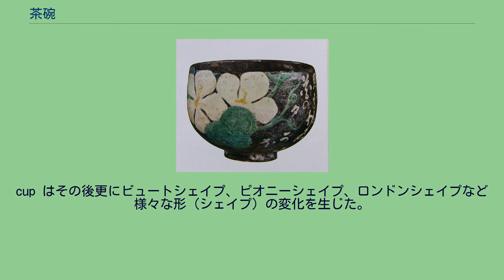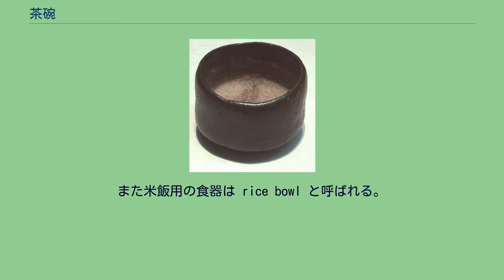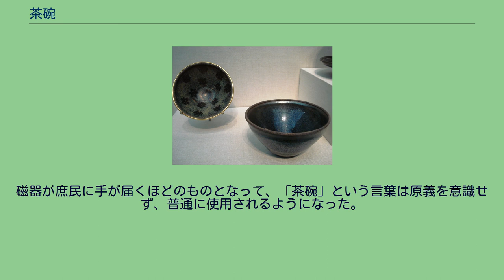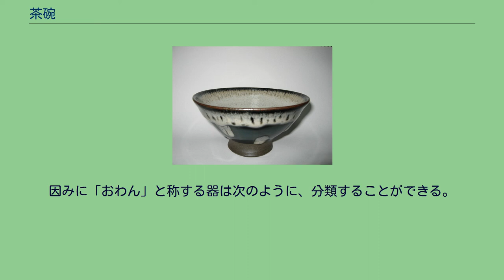茶碗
日本の飯碗 茶碗（ちゃわん）とは、元来は茶の湯において用いられる茶を入れて飲むための碗を指す語である（中國語：茶碗、茶盞、茶圓）。
ただし、近年では広く陶磁器製の碗を指して用いられる。
現代の日本において「お茶碗」と言った場合には飯茶碗を指すことが多い。
ただし、ご飯をよそうための椀は、特に ご飯茶碗（ごはんちゃわん・ごはんぢゃわん） あるいは飯碗（めしわん）と呼び区別することがある。
日本の湯呑茶碗の例（牛丼店「吉野家」にて） 茶碗は茶器の一つとして中国で生まれ、奈良時代から平安時代をかけて茶と一緒に日本に伝来したと考えられている。
本来、「茶碗」は茶を入れて飲むための碗を指していた。
江戸時代、煎茶の流行とともに従来からの抹茶茶碗に加えて、煎茶用の煎茶茶碗、白湯・番茶用の湯呑茶碗も用いられるようになったとされる。
明治時代に入ると鉄道網の普及とともに磁器の飯茶碗が普及した。
ヨーロッパでは、茶碗に相当する器は cup である。
東アジアから喫茶の習慣が伝わった当初は、把手のないカップが主流であったが、次第に把手付きのものが増え、やがてこれが普通となった。
英語では把手のないものを tea bowl、把手のあるものを tea cup と呼び分ける。
cup はその後更にビュートシェイプ、ピオニーシェイプ、ロンドンシェイプなど様々な形（シェイプ）の変化を生じた。
またコーヒー用のカップはcoffee cupと呼ばれるが、紅茶、コーヒー兼用の形もある。
ヨーロッパでは茶托に当るものはカップソーサーと呼ばれ、カップと同様の材質、デザインで作られ、カップとセットになっているのが普通。
材質は磁器、または炻器製が圧倒的に多い。
また米飯用の食器は rice bowl と呼ばれる。
仁阿弥道八 黒楽鶴文茶碗（日本、江戸時代） 尾形乾山 夕顔茶碗 大和文華館蔵（日本、江戸時代） 梅花天目茶碗（左、中国江西省吉州窯）と禾目天目茶碗（中国福建省建窯）（フリア美術館蔵） 安土桃山時代の楽茶碗（銘・尼寺、東京国立博物館所蔵） 日本の茶の湯では、季節や趣向に応じて様々な茶碗を用いる。
愛好者の間では「一楽、二萩、三唐津」などと言われることもあり、それらは産地や由来、その色形の特徴によって、主に以下のように分類される。
茶碗の形状は、碗形のものが多いが、筒形や平形、輪形（玉形）、半筒、端反、沓形などがある。
また、天目形、井戸形のように茶碗の特徴が形状名になっているものもある。
形状から筒茶碗（つつちゃわん）、平茶碗（ひらちゃわん）等と呼ばれる茶碗もある。
飲み口が狭く茶が冷めにくい筒茶碗は主に冬向き。
逆に広く冷めやすい平茶碗は夏向きと使われる。
楽や高麗井戸は格が高いと言われ、濃茶に使われることが多い。
茶に合わせて作られた、煎茶碗、抹茶碗と呼ばれる茶碗もある。
芸術品、工芸品として取引され、作家名の押し印されたものも多く、個々の茶碗に銘（名前）が付けられたものもある。
中近世の日本では「茶碗」という語は「磁器」を指していた。
室町時代、足利将軍に仕えた同朋衆によって書かれた『君台観左右帳記』では唐物茶道具を分類するにあたって「土之物」と「茶碗」とが区別されているが、ここで言う「茶碗」は青磁の碗を指している。
一方、「土之物」の部には、磁器以外の、現代でいう「天目茶碗」の類が分類されている。
「天目茶碗」という用語は近代以降のもので、『君台観左右帳記』の書かれた時代には単に「天目」と称していた。
やがて磁器は、技術の全国的な普及、中国の生産体制の復興によって、輸出よりは国内市場向けの供給が主流となっていった。
磁器が庶民に手が届くほどのものとなって、「茶碗」という言葉は原義を意識せず、普通に使用されるようになった。
18世紀頃の江戸では、瀬戸焼ではない物も含めてやき物のことを「せと物」と総称していたが、京都、大阪では同じ語感で「やき物の道具」という意味の「ちゃわんの物」という言葉が一般に定着していた。
「茶碗の香炉（＝磁器製の香炉）」という用例や、「古今著聞集」の巻五和歌の部にある「女房のもとへ、獅子のかたをつくれりける茶碗の枕（＝磁器製の枕）を奉る」の用例からも窺い知ることができる。
それらは伊勢流武家故実家の著述に見ることができる。
すなわち、「ご飯を食べるための磁器」や「お湯を飲むための磁器」は「ご飯茶碗」や「湯のみ茶碗」と言われ、茶碗という名称は、後世徐々に意味を変質させながらも定着しているような次第である。
因みに「おわん」と称する器は次のように、分類することが...